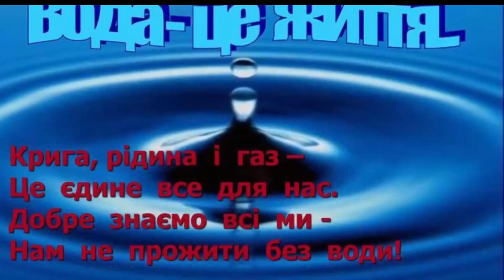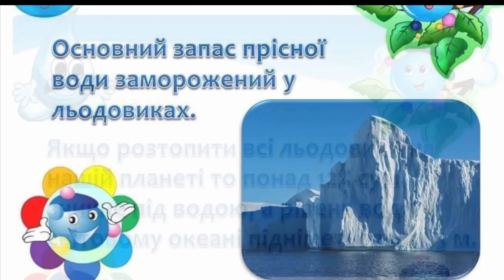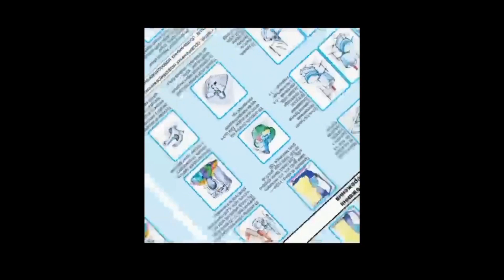Економно воду споживаємо-довкілля зберігаємо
в категорії "Я досліджую світ"

Шафєров Роман Евгєніевич КЗО НВК 59 ДМР

Розкриття значення води та її цінності в житті всього живого на землі. Запаси чистої питної води обмежені й постійно зменьшуються,тому воду потрібно берегти й економно витрачати.